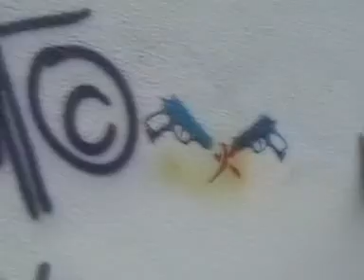Impacto Break / 21-Nov-2009 / Santa Fe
Evento realizado en el Anfiteatro del Parque del Sur. Espero que les cope. Organización por: B-boy Dante & B-boy Mauritohh.